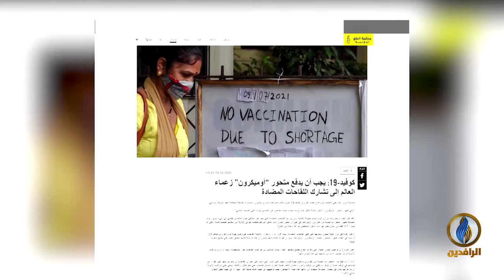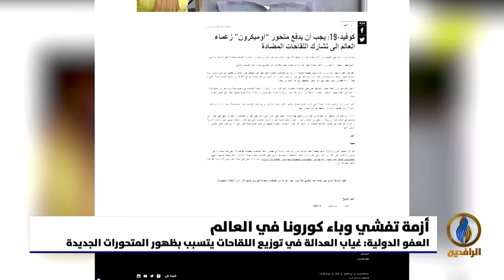تقرير إخباري.. بعد مرور عام على توزيع أول جرعة لقاح كورونا.. البشرية تعود إلى المربع الأول